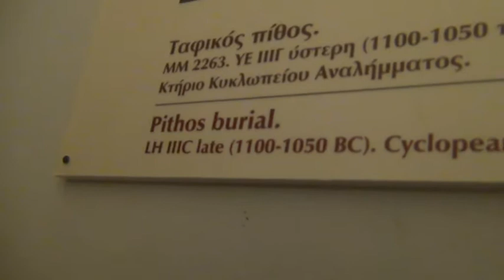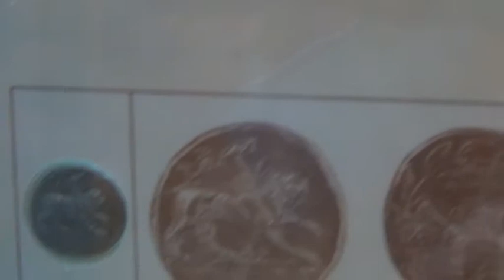Mycenae.Greece.2014.07 5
Mycenae.Greece.2014.07